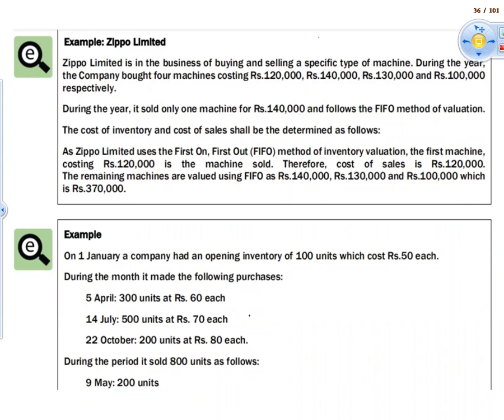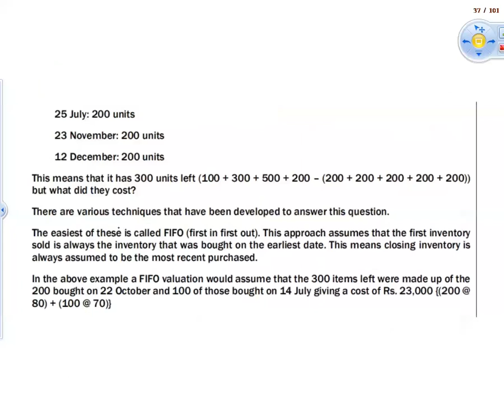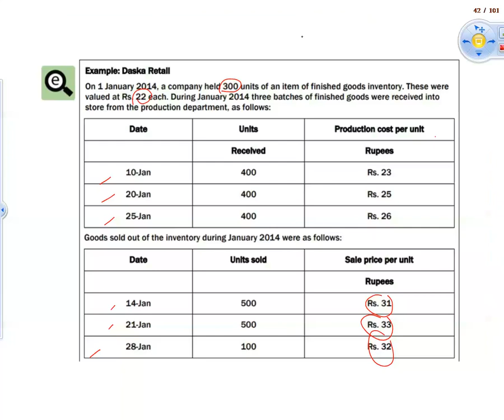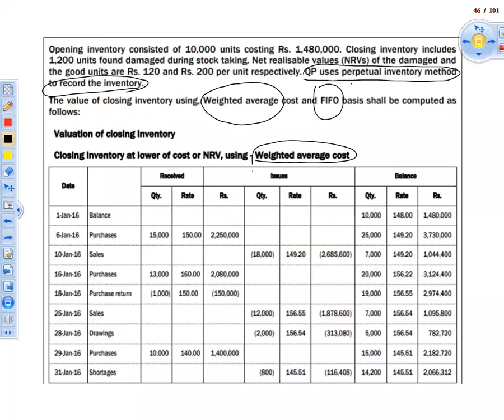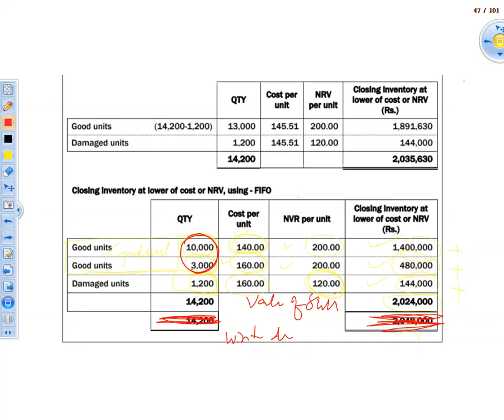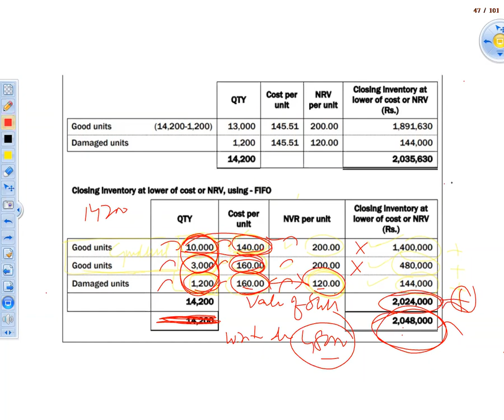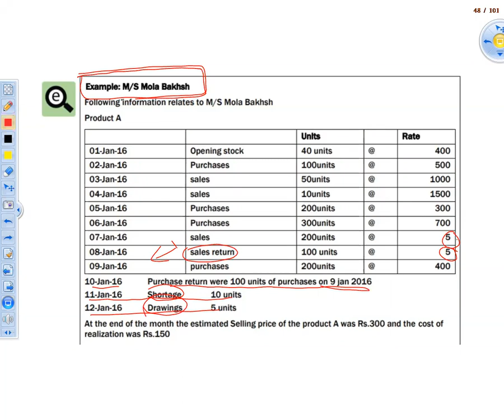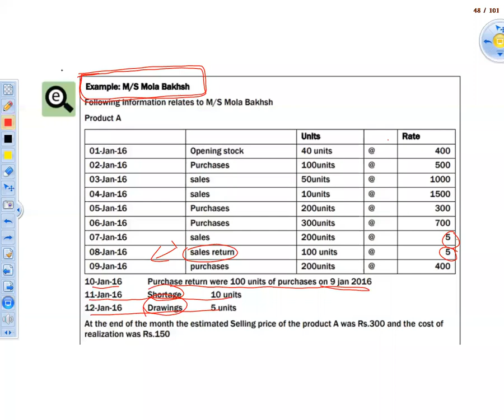Introduction to Accounting AFCLecture 95